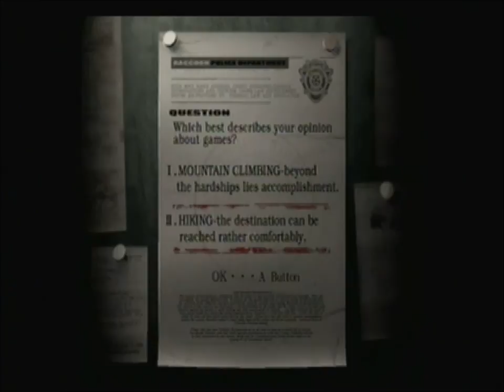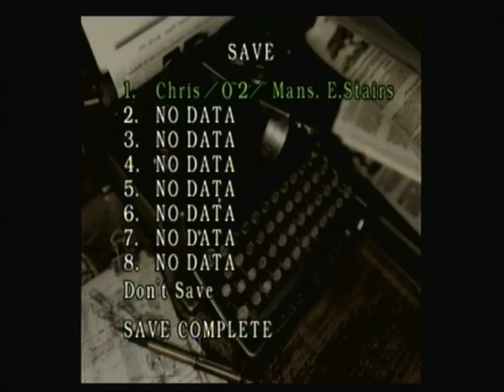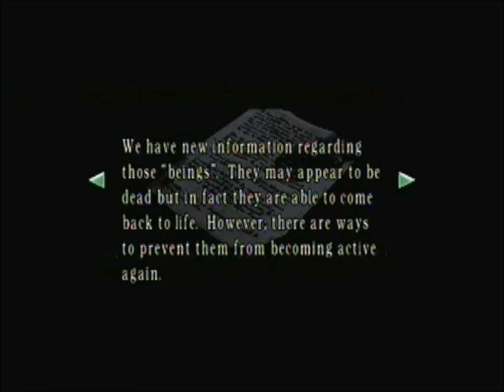Let's play Resident Evil Remake (Chris) part 1- Here we go again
Really sorry about the late upload guys! I've been going through some problems recently, but it's all sorted now